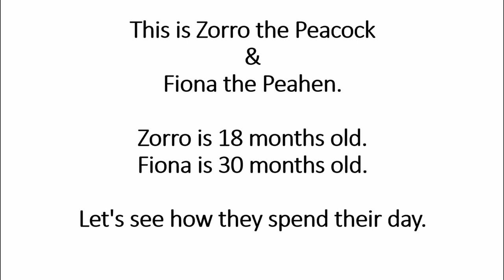The Fascinating Adventures of Zorro the Indian Peacock & Fiona the Peahen! EP 2.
This is Zorro the Indian Peacock. He is a vivacious, inquisitive 18 month old. His partner in crime is 30 month old Fiona the Peahen. She is cautious and guarded. Where Zorro is adventurous, Fiona is always surveying her surroundings.

Join Zorro and Fiona on their daily adventures in their purpose-built aviary located in Tropical Queensland, Australia.